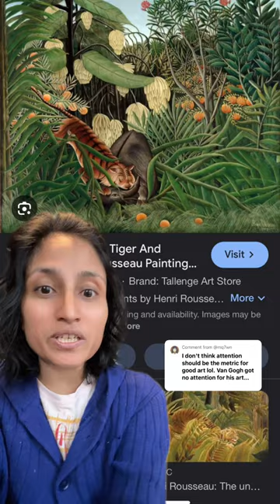Attention and Emphasis